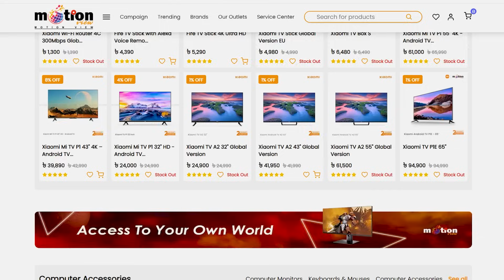Imiki SE1 Calling Smart Watch; Don't Buy Before Watching This Video!!!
If you are looking for a smart watch for day to day use, this might be a good choice. We have discussed all pros and cons in this video.

মোশান ভিউয়ের ঠিকানাঃ
🛒Shop 91-92, Level 6, Block D- Basundhara City Shopping Mall.
🛒Shop 460, Motaleb Plaza.
🛒shop #53, 2nd Floor, Sundarban Square, Gulisthan.
🛒Shop No- 004B, Block A, Level 4, Jamuna Future Park.
🛒Shop No- 629, Level 6, Multiplan Center, Elephant Road.

ফোন নম্বরঃ 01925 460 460